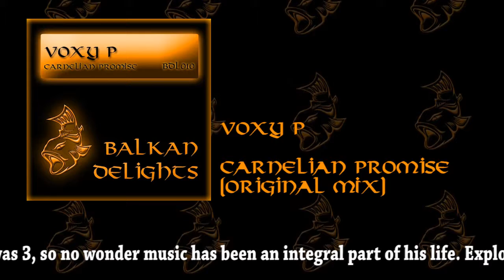BDL010 Voxy P - Carnelian Promise (Original Mix)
TRACKLIST:
1. Voxy P - Carnelian Promise (Original Mix)
2. Voxy P - Carnelian Promise (Sandro Peres Remix)
3. Voxy P - Carnelian Promise (Hector Sawiak Remix)
4. Voxy P - Carnelian Promise (Matt G. feat. Lucas Hache Remix)
5. Voxy P - Carnelian Promise (Nicolas Agudelo Remix)

Scott has been playing piano since he was 3, so no wonder music has been an integral part of his life. Exploring EDM for the last 10 years and producing for 3, he delivers on his first release on Balkan Delights a truly majestic and magic track with melodies that can leave you speechless!!! Remixes are an all South American affair... Argentina (Hector Sawiak, Matias Giunta, Lucas Hache), Uruguay (Sandro Peres), Colombia (Nicolas Agudelo)... you got it all!!! Pure progressive tracks and an interesting experimental vocal remix make this pack worth listening 1-2-3 and more times!!!

Release Date:
April 24 2012 (Beatport)
May 08 2012 (All Stores)